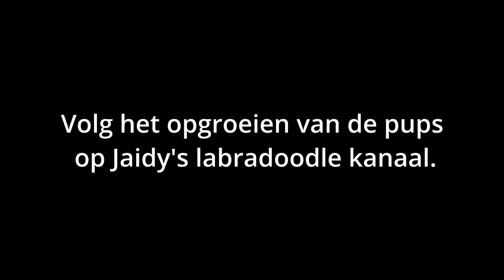2022 Jaidy vlogt over Nala's tweede nestje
Jaidy verteld wat over de puppies van Nala's tweede nestje. Hier zijn de kleintjes vier dagen oud.